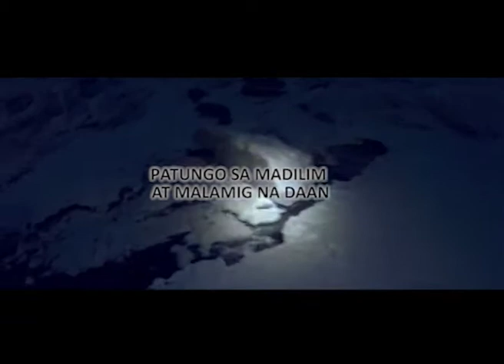POORNA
Walang mataas na pangarap ang hindi kayang maabot, kahit ito pa ay Mt. Everest. Samahan natin si "Poorna" Aditi Inamdar na ma-conquer ang pinakamataas na bundok sa tulong ni Rahul Bose,